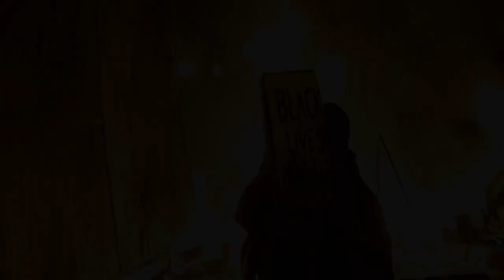Karuna In the World: Rosette Sebasoni (Part 2)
In the premiere of "Karuna in the World," Rosette Sebasoni, director of the Karuna Center for Peacebuilding's Rwanda program, talks to Karuna Program Manager Ginny Morrison about the challenges and rewards of working on a reconciliation program in a country that has suffered the horrors of genocide. The Amherst-based Karuna Center operates peacebuilding programs in countries around the world, and this new series will look at many of those programs and the unique perspectives and approaches Karuna brings to help foster peace in countries traumatized by conflict. Coming soon to Amherst Media.